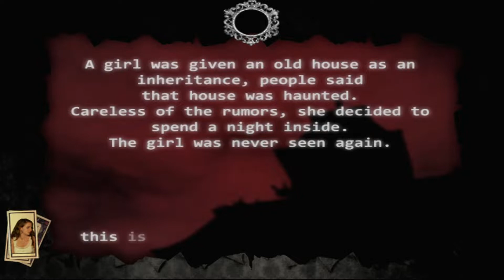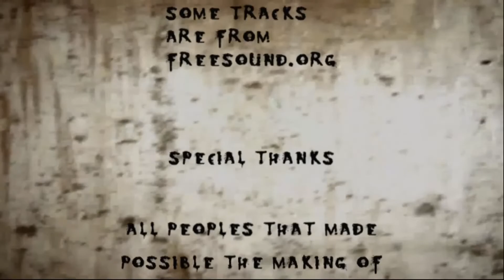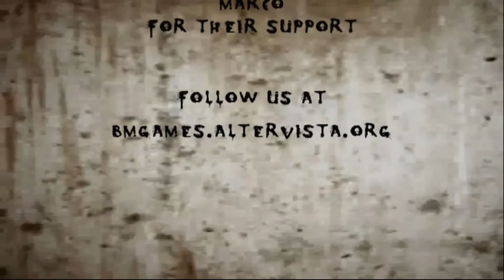Hell's House (XBLA Indie Game) - Longplay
Ah, the XBLA Indie section. The place where the best poverty fmv games hang out. Hell's House is a short haunted house experience that's basically just qte's.